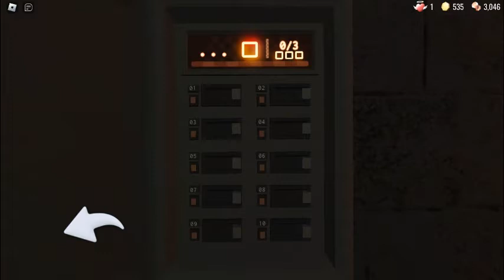my experience whit door